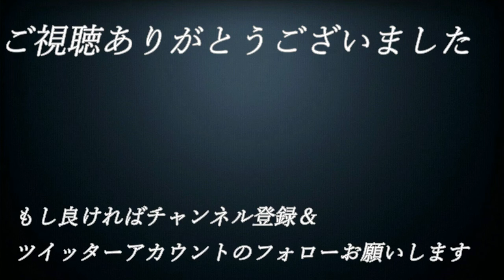【え】#32【単細胞が主人公⁉エンチャントアーム】実況プレイ